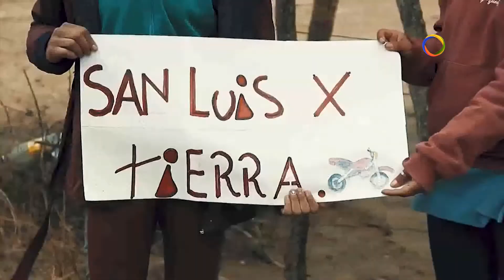San Luis X Tierra 09 / Turismo Pista y El Zonal Cuyano + 1er Encuentro de San Luis X Tierra.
🏁 En este programa tuvimos la oportunidad de visitar el Autódromo Rosendo Hernández, donde se corria una nueva fecha del Turismo Pista y El Zonal Cuyano. Allí, San Luis X Tierra entrevistó a algunos de los principales protagonistas.
🏁 Posteriormente y a modo de adelanto te mostramos algunas imágenes de salidas anteriores al 1er Encuentro de San Luis X Tierra, que se desarrollará este Sabado 8 y domingo 9 de octubre.
La largada está prevista el sábado 8 a las 10:00 a metros de la Municipalidad de La Toma y el final de la 1ra. Etapa, en San Francisco del Monte de Oro entre las 18 y 19 horas.
La gran fiesta tuerca concluirá el domingo 9 en La Toma, en el Camping Municipal a las 15 horas.   .